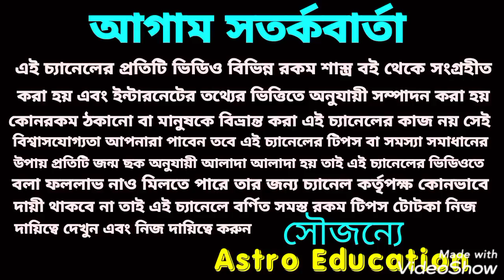2021 মেষ রাশির 6 টি সুসংবাদ!